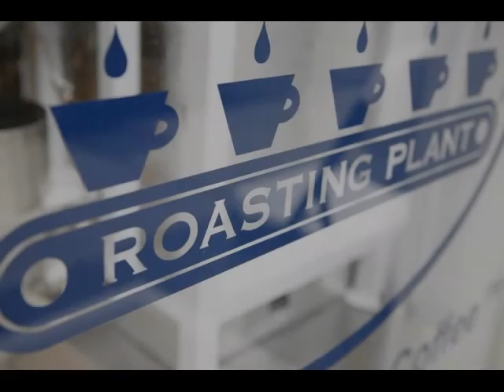Roasting Plant Coffee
Location Photography by Tim Irelad